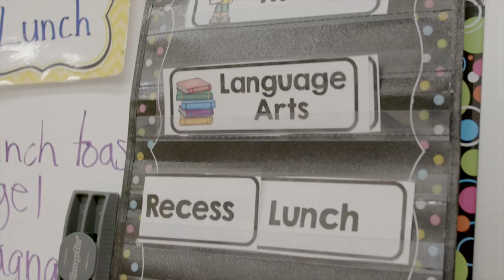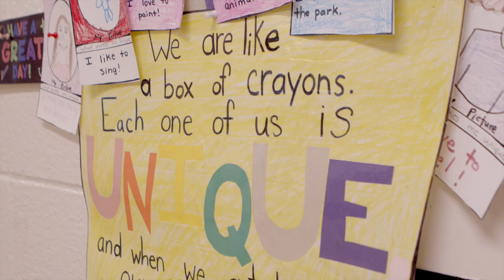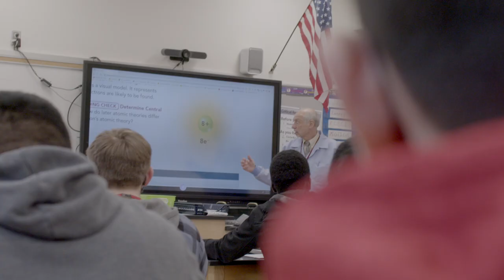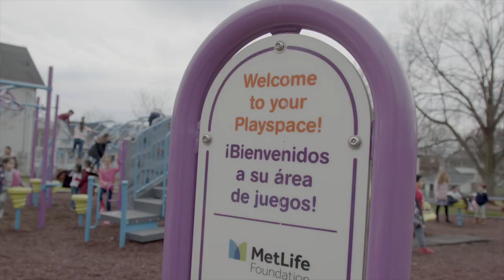Bound Brook School District - Bound to Astound